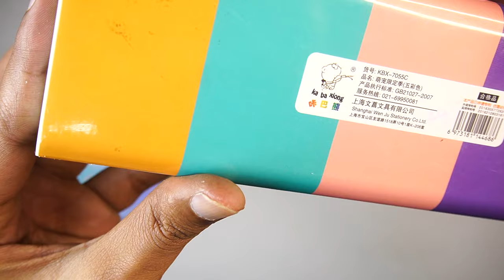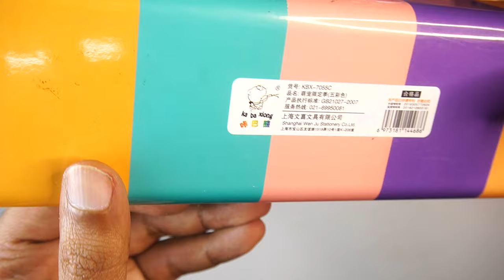My Worst Password Protected Pencil boxes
1 - Spiderman Pin ball Game with Password Protected
2 - Puzzle Pencil box with Password
3 - Spiderman Pencil box with Compass
4 - 3 button Pencil box with Password
5 - Unicron Jewellery Pencil box
6 - Password Lock Pencil Case
7 - Space Ship Puzzle Pencil box

TimeCode
00:00 - Intro
00:39 - Spiderman Pin ball Game with Password Protected
01:32 - Puzzle Pencil box with Password
02:25 - Spiderman Pencil box with Compass
03:34 - 3 button Pencil box with Password
04:28 - Unicron Jewellery Pencil box
05:39 - Password Lock Pencil Case
07:24 - Space Ship Puzzle Pencil box